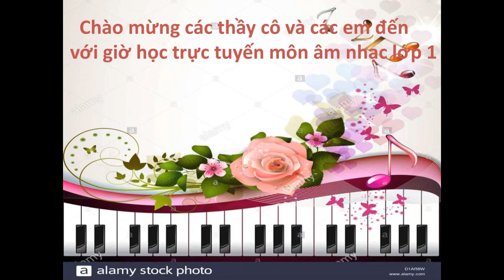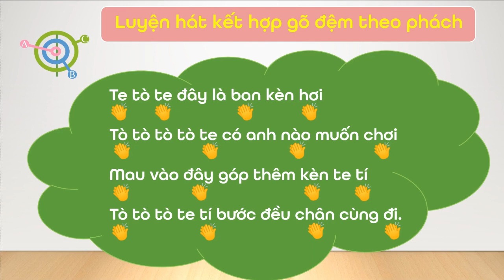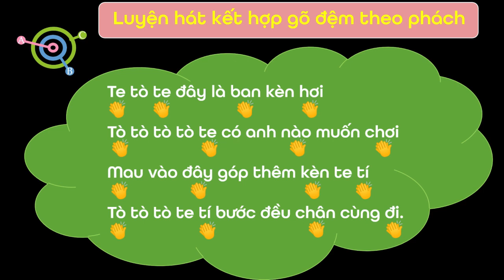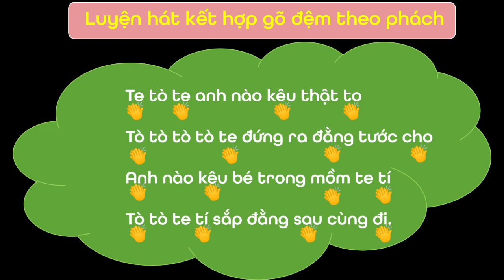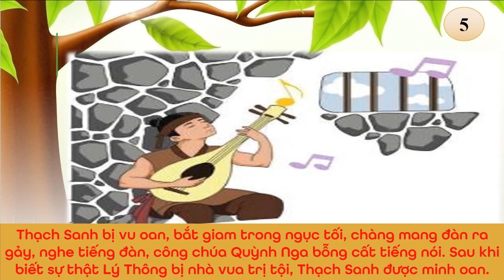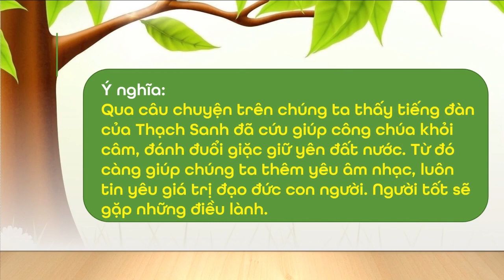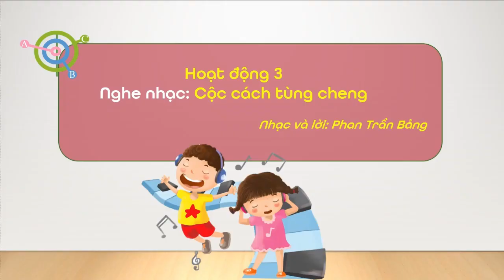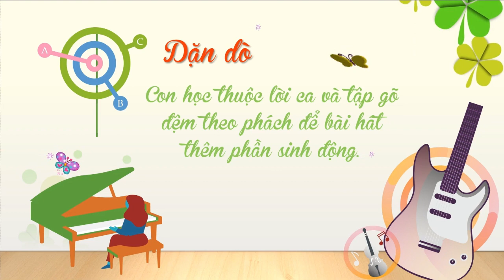ÂM NHẠC LỚP 1 TIẾT 26